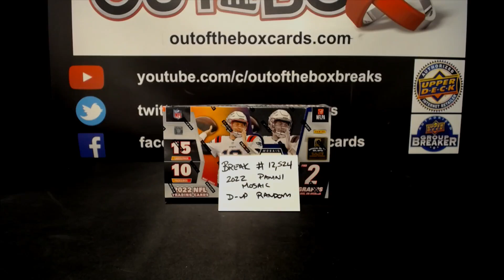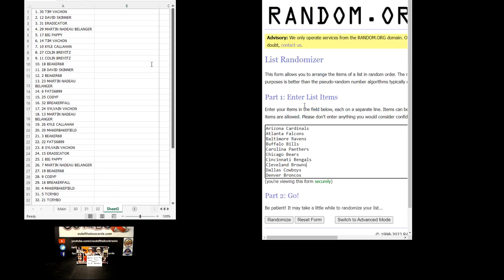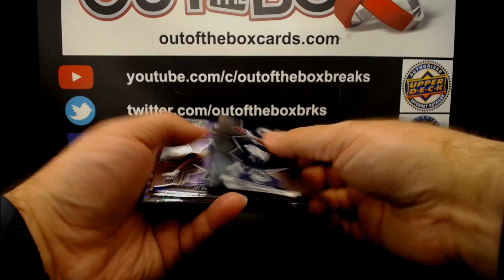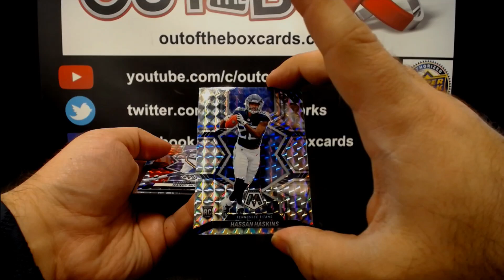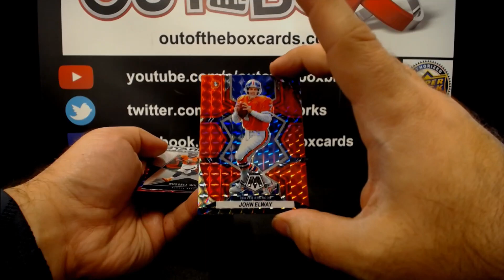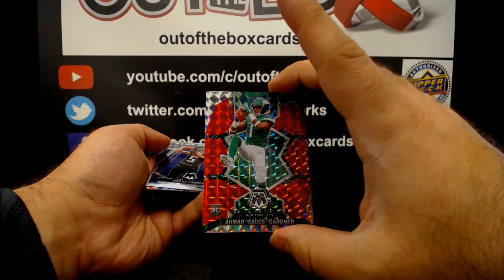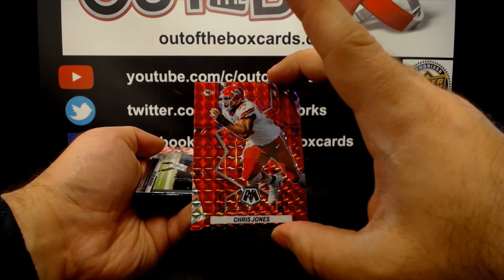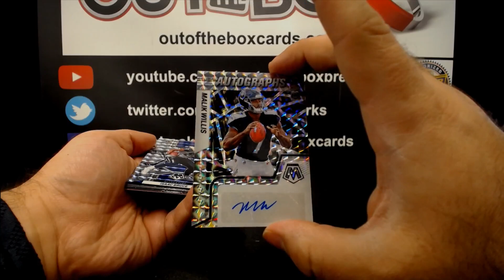Out Of The Box Group Break #12,524- 2022 PANINI MOSAIC Hobby (Single Box) Double-Up